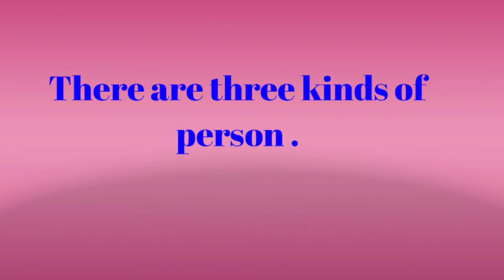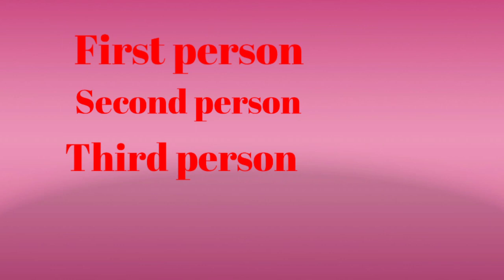Person in english grammar spoken english।। Phonice song for kids।। संक्षेप में person।।Basic english